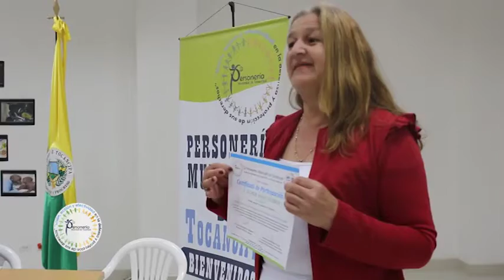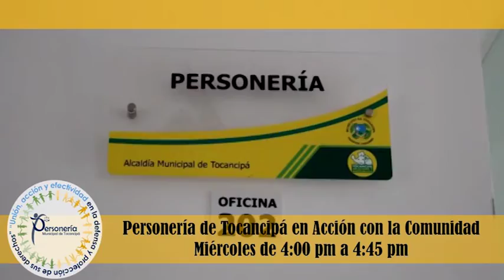PROGRAMA PERSONERÍA 12 de noviembre de 2019